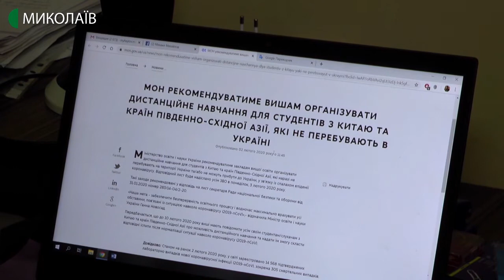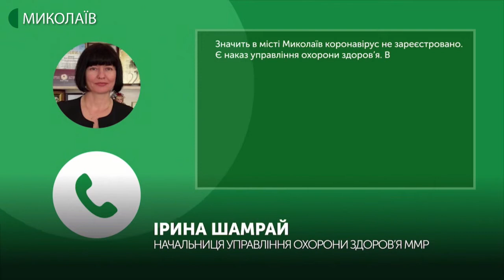04.02.2020. Новини. 08:30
Новини
Інформаційна картина дня (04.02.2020) поглядом кореспондентів телеканалу UA: Миколаїв (випуск новин — 08:30):
- миколаївські студенти з Китаю навчатимуться дистанційно;
- у Миколаєві вшанували пам'ять бійців, що загинули на Сході України.